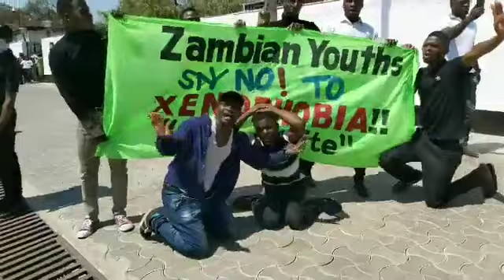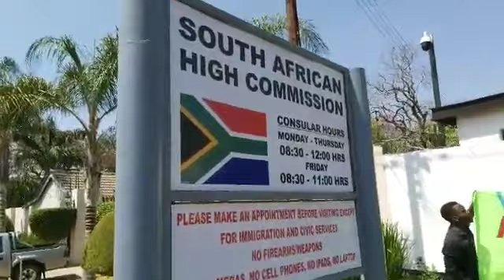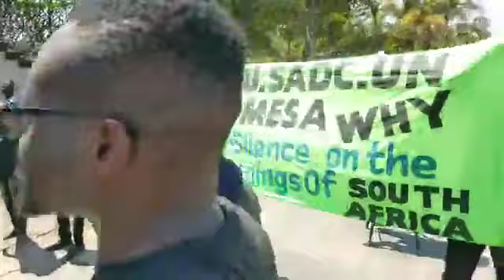University Of Zambia Students Protest against Xenophobic attacks in South Africa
University of Zambia Students marched in protest to the South African High Commission to Zambia, protesting against Xenophobic attacks happening in South Africa.

Say no to Xenophobic attacks.

Share the video to send a Peaceful message to South Africa.